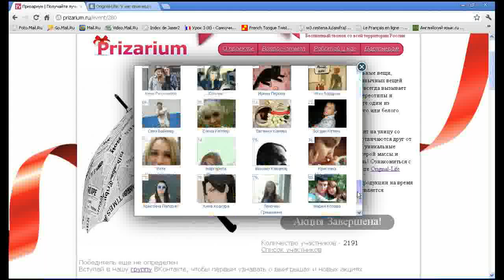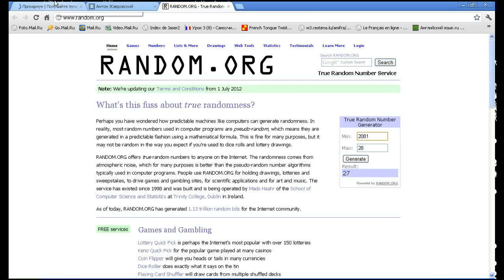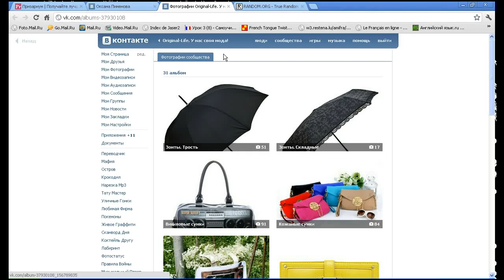Определение победителя в акции от Original-Life 18.06.2012